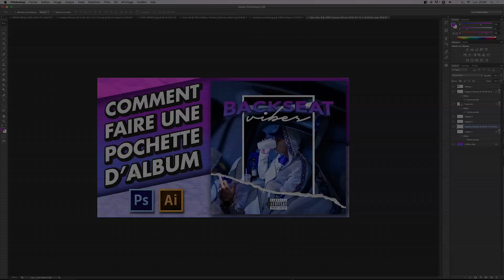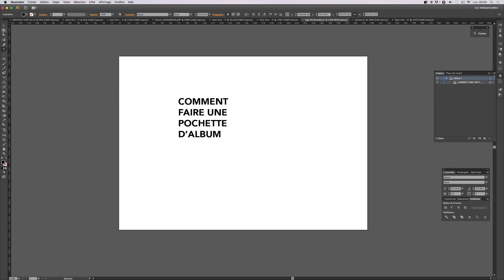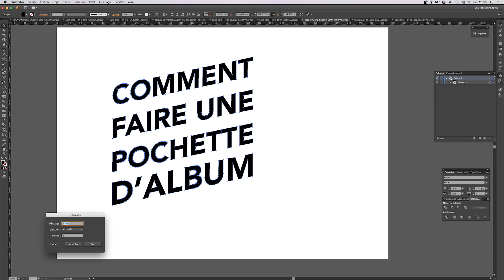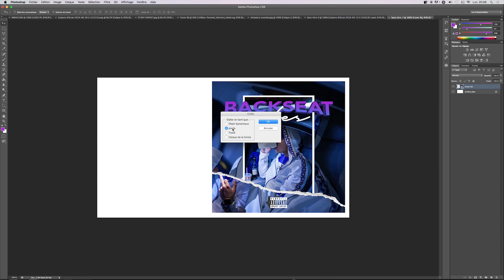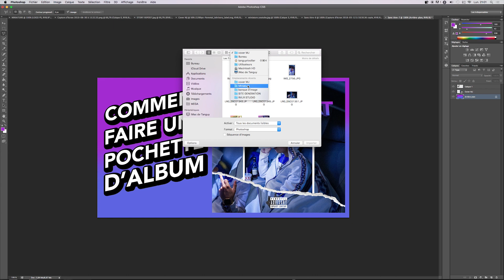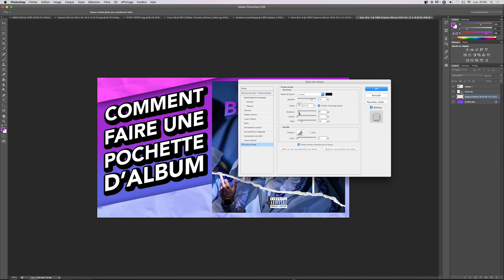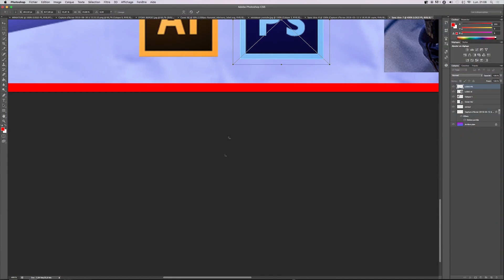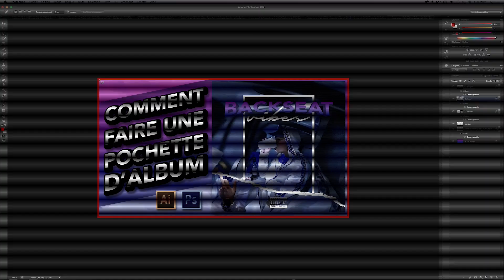[TUTO] Comment Faire Une Miniature YouTube Avec Photoshop [TRANSLATE ENGLISH]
Dans cette vidéo, je vous explique comment faire une miniature youtube avec Photoshop CS6 et Illustrator CS6 très facilement grâce a quelques techniques et conseils.

In this video, I explain how to make a miniature youtube with Photoshop CS6 and Illustrator CS6 very easily thanks to some techniques and tips.